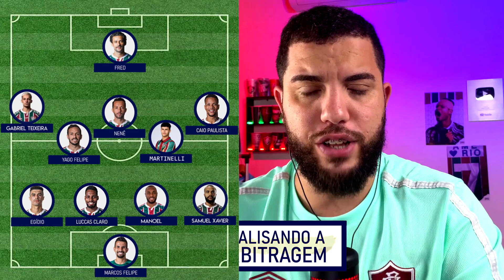GANSO DE VOLTA | RED BULL BRAGANTINO x FLUMINENSE | PRÉ-JOGO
Baixe o OneFootball DE GRAÇA!